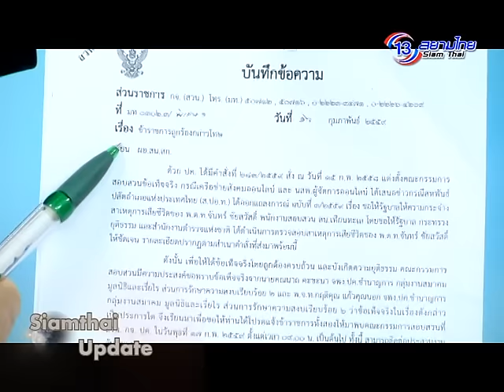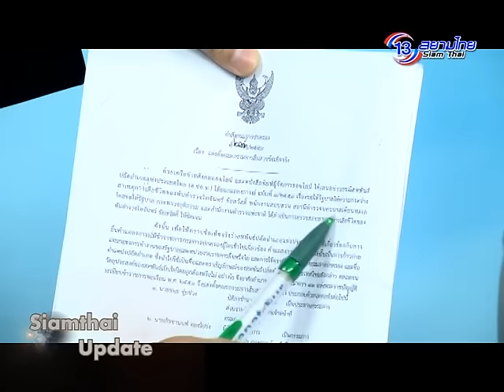Siamthai Update 9 มี.ค. 59